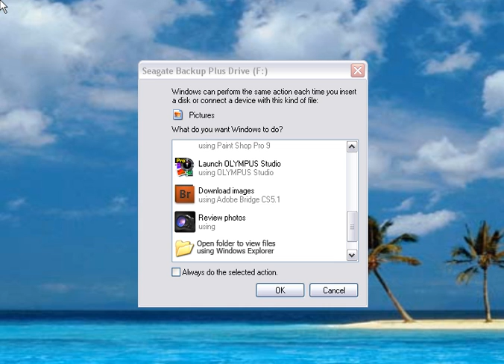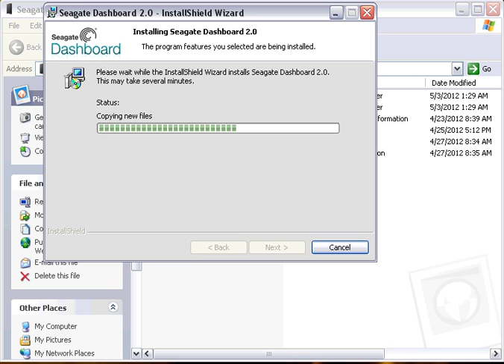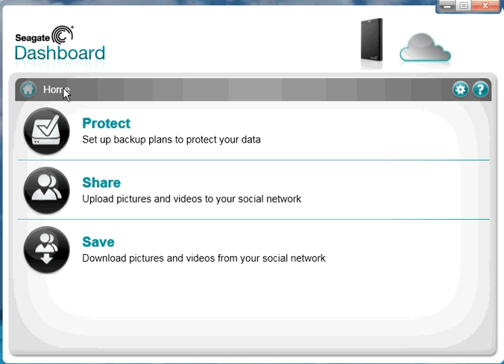Seagate Dashboard_Installation Tutorial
This tutorial will show you how to install the Seagate Dashboard to your computer.